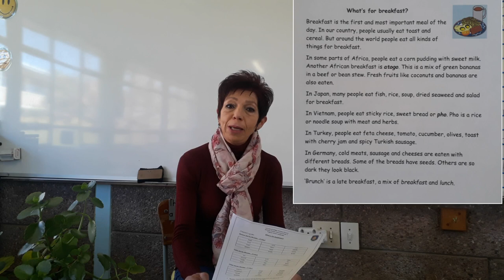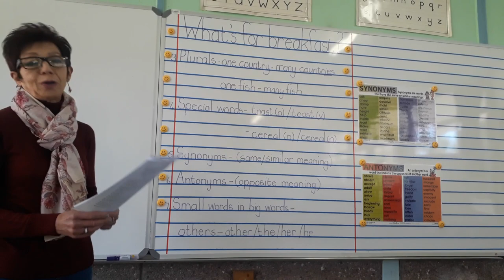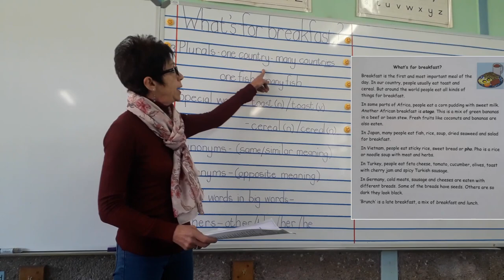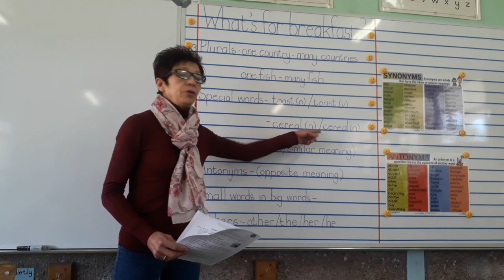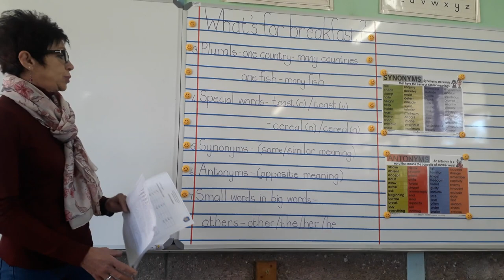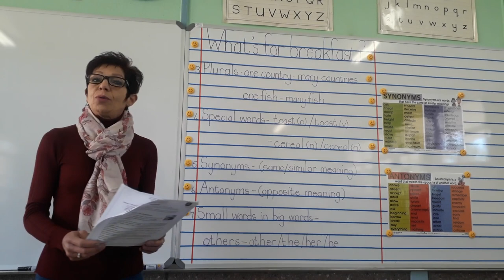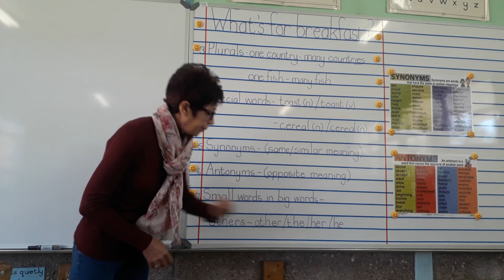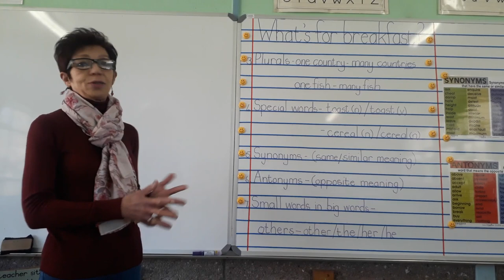Grade 3 - English - 08 to 12 June 2020 - Comprehension